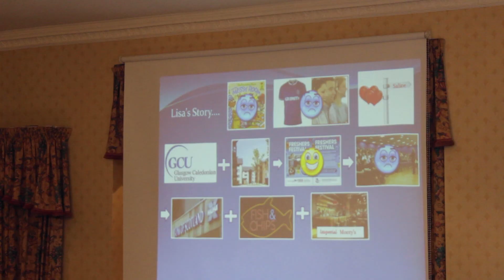Lisa & Barry's Wedding Day Highlights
A day of fun and laughter for Lisa and Barry at the Garvock House Hotel. The weather was incredible and what about these speeches! The Bride's Father did a superb job! Wedding Utopia Film wish you both a lifetime of happiness!